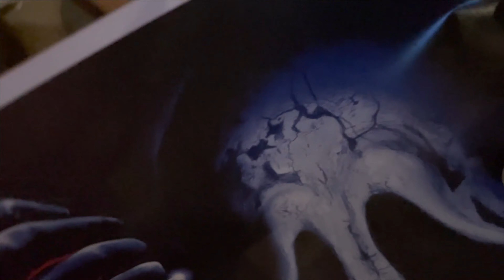Scream VI (Spoiler & Spoiler Free) Review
My 3rd favorite of the series!  I highly recommend the film to any Scream fan!